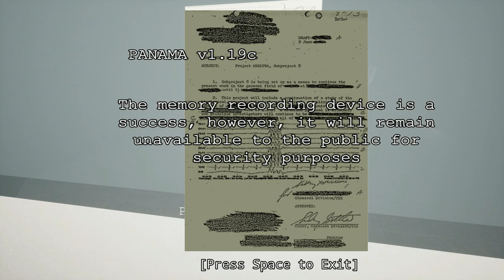I Remember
An atmospheric horror game where you play as the last-surviving member of a broken down laboratory. Something went wrong in the past few days, and you need to figure out what. Explore the different parts of the underground lab and find a way out in one piece.